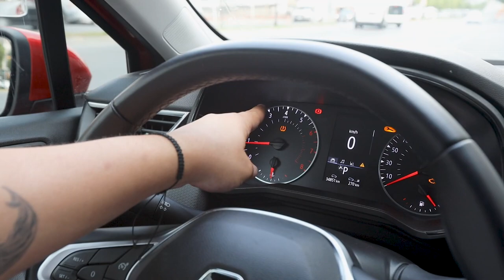ZEYTİNBURNU DİREKSİYON SINAV PARKURU ( DETAYLI ANLATIMLI)-2023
ZEYTİNBURNU  İLÇESİ'NİN DİREKSİYON SINAV ALANI ÇEKİMİNİ SİZLER İÇİN DETAYLI BİR ŞEKİLDE HAZIRLADIK.
DRONE VE YER ÇEKİMİ OLARAK YAPILAN BU ÇEKİMLERDE GİRECEĞİNİZ SINAV ALANINI DAHA DETAYLI İZLEYEBİLECEKSİNİZ.
TANITIM İÇERİĞİ,
-BAŞLANGIÇ ALANI,
-ANİ FREN ALANI,
-L PARK ALANI,
-PARALEL PAR ALANI ,
-25 METRE GERİ GERİ ALANI ,
-ÖNEMLİ KAVŞAKLARIN DRONE İLE ÇEKİMİ.
İSTEDİĞİNİZ İLÇENİN DİREKSİYON SINAV ALANI ÇEKİMİNİ YORUMLARA YAZIN ÇEKİMLERİNİ SİZLER İÇİN HAZIRLAYALIM.

📍Yeşilpınar Mah. Girne Cad. No:26-28B Eyüpsultan/İstanbul